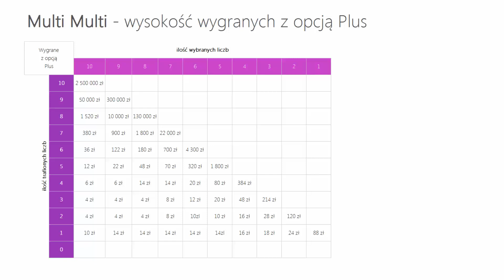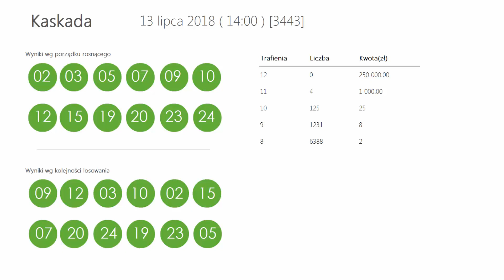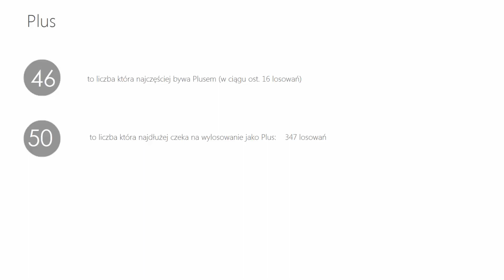Wyniki LOTTO z wczoraj - Piątek, [13-lip-2018]. Sprawdź Wygrane oraz Kumulacje(!)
WYNIKI LOSOWAŃ Z DNIA: 13 lipca 2018, PIĄTEK
Lotto Kumulacja: 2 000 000 zł
Euro Jackpot:  13, 14, 21, 34, 46  +  02, 05
Extra Pensja:  01, 07, 24, 27, 28  +  01
   49, 51, 56, 58, 59, 61, 70, 72, 77, 80

   36, 38, 45, 49, 60, 63, 64, 67, 70, 74

Mini Lotto:  02, 06, 24, 27, 38
Kaskada: (14:00) 02, 03, 05, 07, 09, 10
   12, 15, 19, 20, 23, 24

   17, 18, 19, 20, 21, 22

POLECAMY również inne nasze poradniki:
[1] PiRAMiDKA - najprostszy system typowania liczb Multi Multi

Tagi:
wyniki Euro Jackpot, Euro Jackpot wyniki z dnia: 13 lipca 2018, Euro Jackpot wygrane dnia: 13 lipca 2018